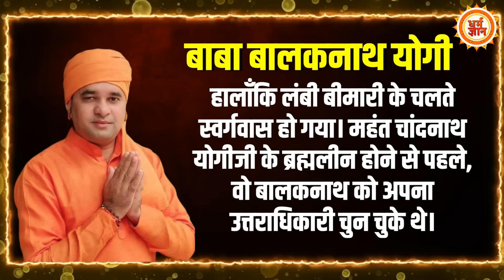संन्यासियों के हाथों में देश की कमान, यूपी के बाद अब राजस्थान में Yogi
kavita
Neha